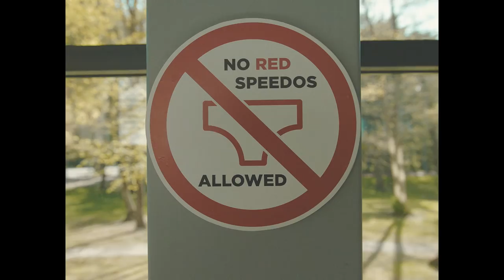Ouu - Worn Out Look (Original Video)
Music video by Ouu

Music recorded at Muusa Helistuudio

Directed by Jaan Sinka & Kristjan Taal
Produced by Jaan Sinka & Kristjan Taal

Cast:

Jean-Pierre Vuvuzela - Tiit Liblik
Daisy Climax - Maria Vähi
Alessandro Nussini - Jaan Sinka
Valentin Cosmos - Hyrr Innokent Vainola
Kalle Leib - Oskar Johan Kala
Vivian Hole - Liis Kuuli
Meg Hummus - Merliin Vellend

Production assistant: Brigitta Õunmaa

2018